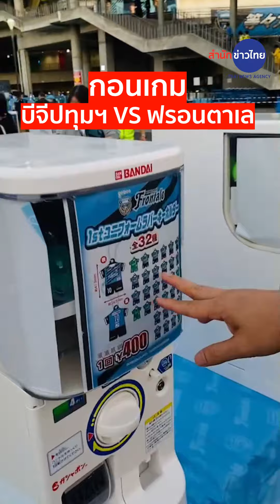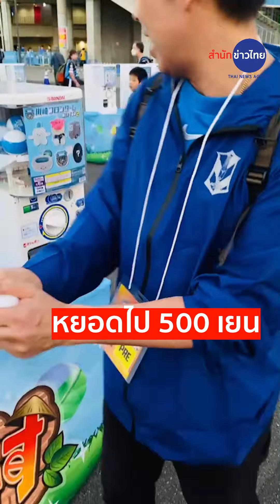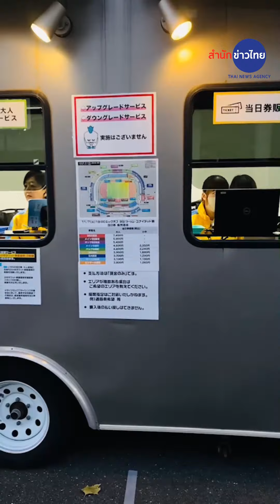หมดไป 500 เยน! ก่อนเกมดวลแข้ง บีจีปทุมฯ VS ฟรอนตาเล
เดินดูบรรยากาศก่อนเกม เอเอฟซีแชมเปียนลีกส์ คาวาซากิ ฟรอนตาเล พบ บีจี ปทุม ยูไนเต็ด ที่สนามโทโดโรกิ สเตเดียม ประเทศญี่ปุ่น เวลา 17.00 น. ตามเวลาในไทย